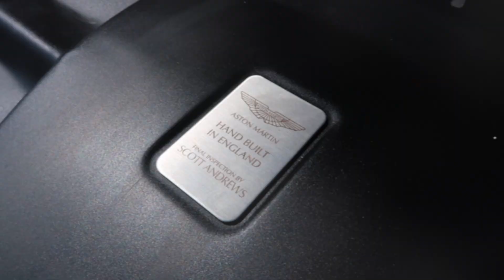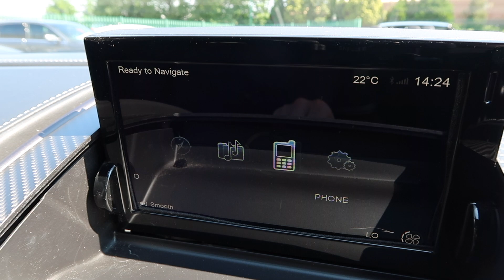The names Bond, James Bond 😎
Here we've got a Aston Martin Vanquish V12 finished in Carbon Grey!
This beauty was touching £200,000 when new and only has one previous owner 👍
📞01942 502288